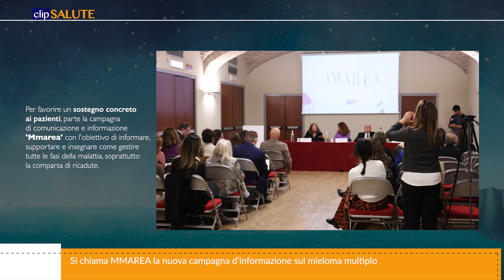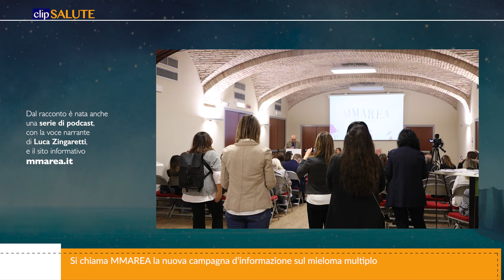MMAREA, la campagna d’informazione sul mieloma multiplo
Il mieloma multiplo è il secondo tumore del sangue in Italia e quasi seimila italiani ogni anno scoprono di soffrire di questa patologia che alterna periodi di remissione a comparsa di recidive.
Per fornire un sostegno concreto ai pazienti con mieloma multiplo e a coloro che se ne prendono cura, Pfizer Italia promuove, in collaborazione con Ail (Associazione italiana contro leucemie, linfoma e mieloma), la campagna di comunicazione e informazione “Mmarea - Il Mieloma multiplo. Onda dopo onda” con l'obiettivo di informare, supportare e insegnare come gestire tutte le fasi della malattia, dal momento della diagnosi in poi.

Nel video:
William ARCESE
Presidente del Comitato scientifico AIL-Associazione italiana contro leucemie, linfoma e mieloma

Marco PROVERA
Direttore Oncologia di Pfizer in Italia

Elena ZAMAGNI
Ematologa dell'Irccs Aou Sant'Orsola Malpighi di Bologna